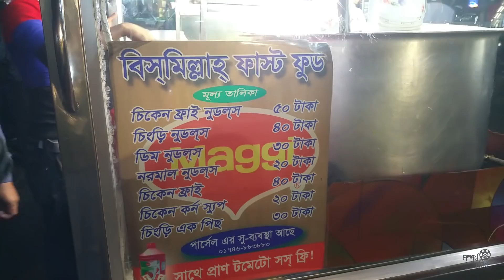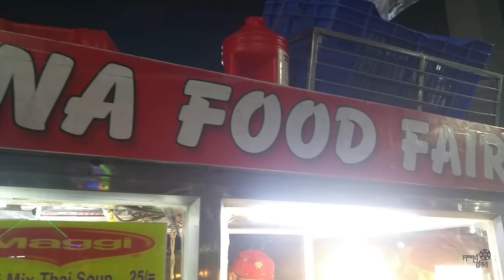Street Food Noodles - Bangladeshi Street Food - Dhaka Baitul Mukarram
Street food vendor are very busy in the evening near Baitul Mukkarram mosque.